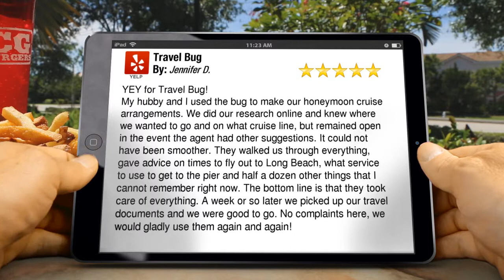Travel Bug Livermore Amazing Five Star Review by Jennifer D.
5 Star Review

        YEY for Travel Bug!
My hubby and I used the bug to make our honeymoon cruise arrangements. We did our research online and knew where we wanted to go and on what cruise line, but remained open in the event the agent had other suggestions. It could not have been smoother. They walked us through everything, gave advice on times to fly out to Long Beach, what service to use to get to the pier and half a dozen other things that I cannot remember right now. The bottom line is that they took care of everything.  A week or so later we picked up our travel documents and we were good to go. No complaints here, we would gladly use them again and again!

        Travel Bug
        2269 Third Street
        Livermore CA
        94550